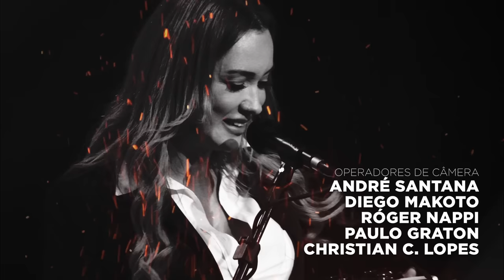FRITADA ESPECIAL ELEIÇÕES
Esta no ar a primeirra Fritada política, com nosso convidado o Deputado João Plenário! "FRITADA ESPECIAL ELEIÇÕES" uma pitada de humor ácido para melhorar seu dia!🔥🔥🔥

🔥Oferecimento: JERONIMO BURGUER
🔥Convidado -  Saulo Laranjeira
🔥Apresentação - Diogo Portugal
🔥Humoristas - Gui Santana | Alexandre Porpetone | Xanda Dias | Mila Ribeiro | André Marinho | Pedro Lemos
🔥Participação especial - Frango (Marina Silva) Zezinho (Anão do Orçamento)
🔥Colaboração de textos - Alex Paim | Danilo Radke | Tiago Santinelli
🔥Direção de Filmagem - Paulo Graton
🔥Agradecimentos - Comedy Sampa Club | Makoto Filmes | Hotel Transamérica Berrini | Eletro Abc |